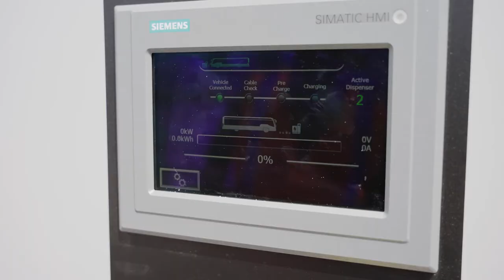Go Bus Christchurch - Electric Revolution for Christchurch’s Orbiter Fleet